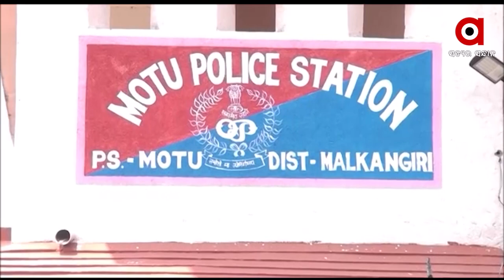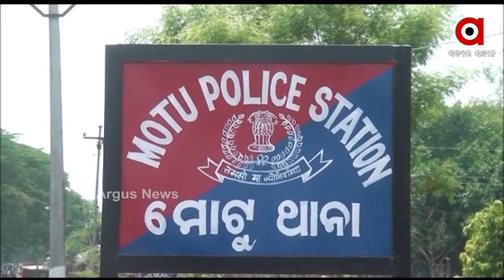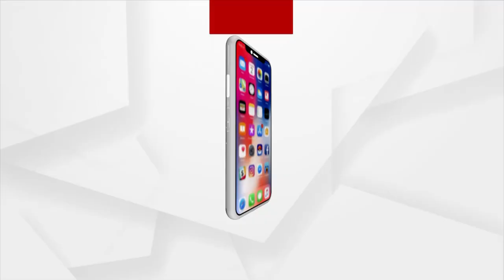ସମୀକ୍ଷା: ମିଛ ସମ୍ମାନ | 10 OCT 2021 | Argus News